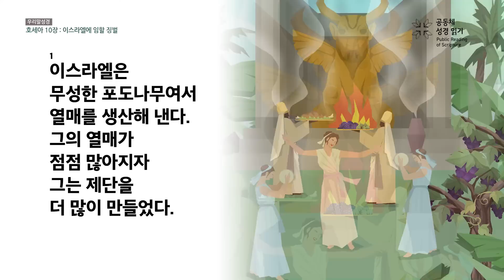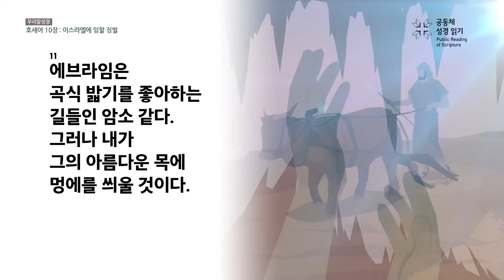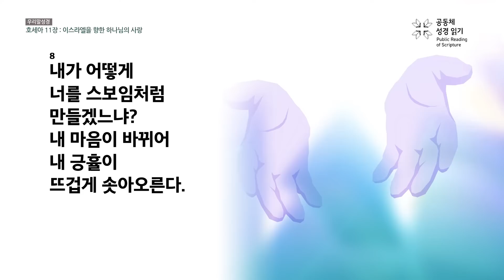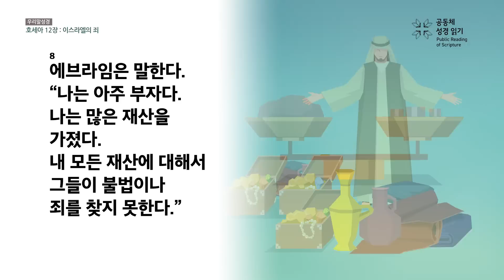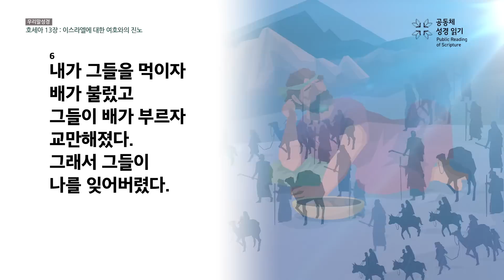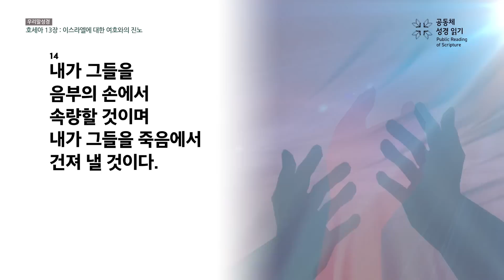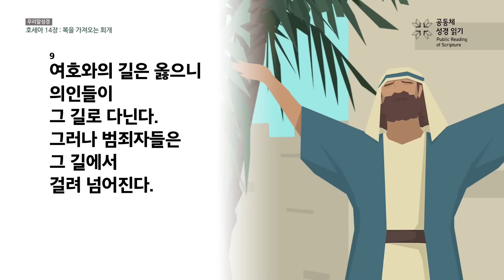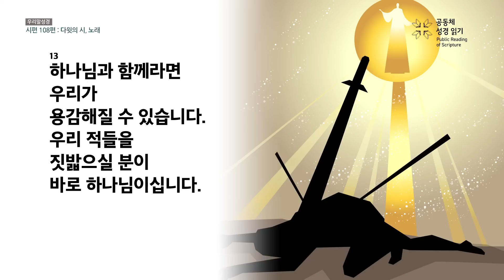[우리말 성경] 공동체성경읽기_365일 PRS_23년 9월 20일_263일차(호 10-14, 시 108편)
호세아 10-14장, 시편 108편